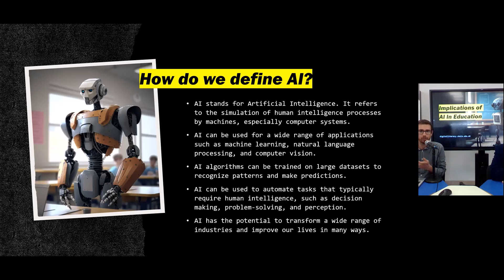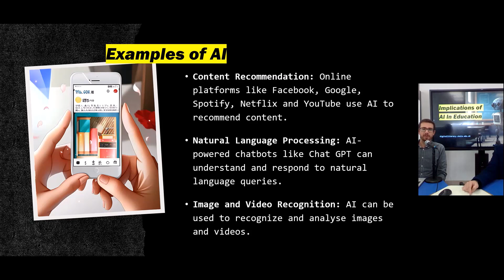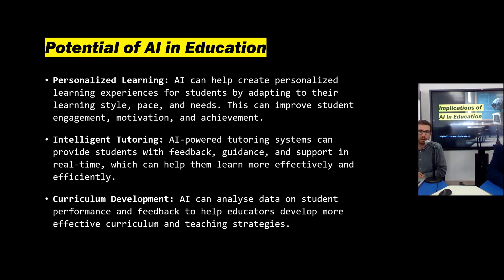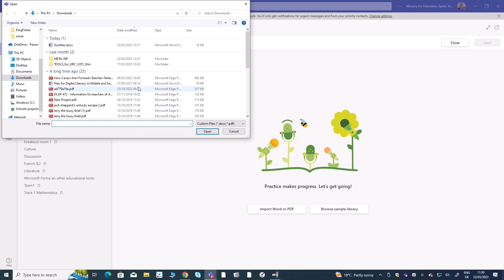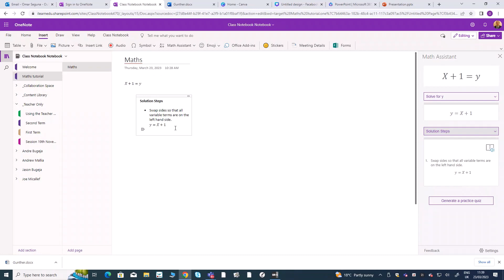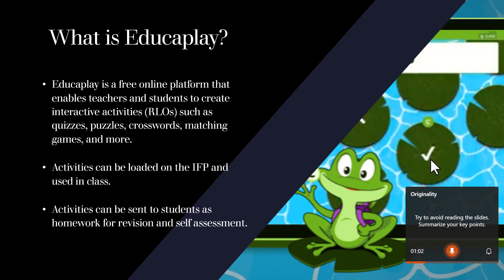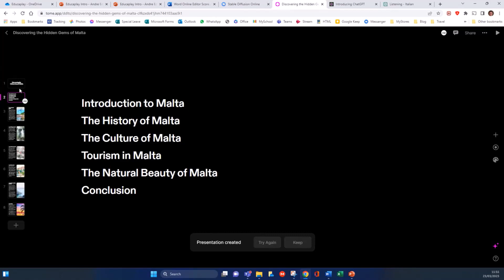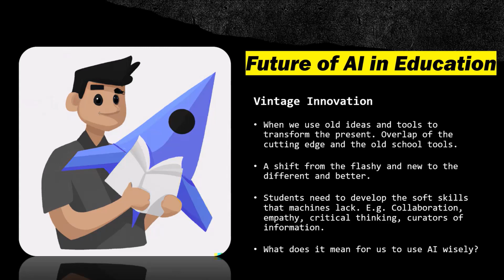Implications of AI in Education : Live examples of AI in Educational Software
A webinar organized by the Directorate for Digital Literacy and Transversal Skills about the implications of AI in education.

Speakers:
Dr. Omar Seguna (EO Digital Literacy)
Mr. André Bugeja (Digital Literacy Support Teacher Secondary)

digitalliteracy.skola.edu.mt